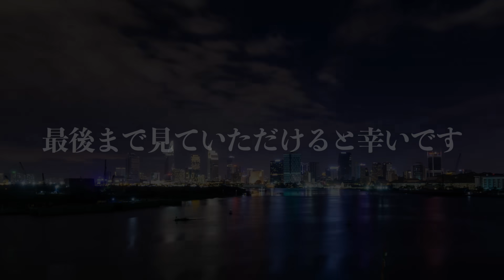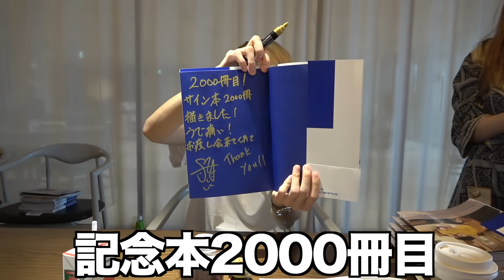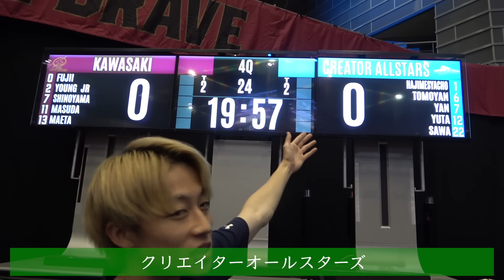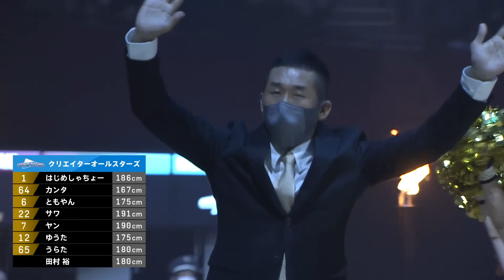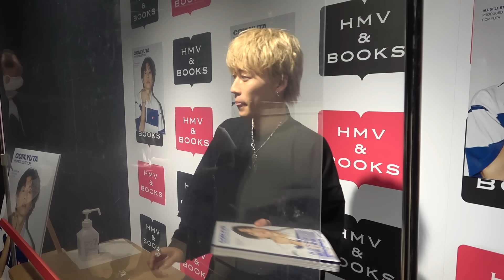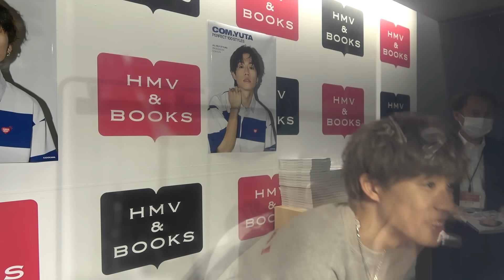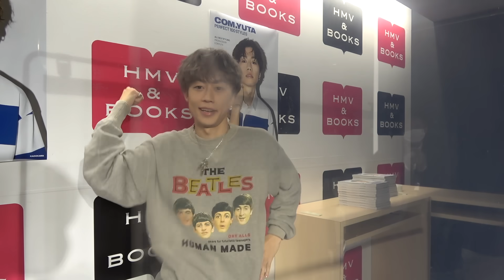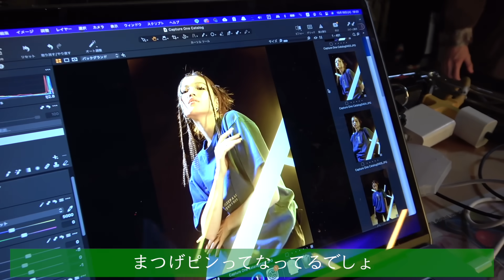【裏側】流行を作り続けるコムドットのエースに5日間密着したら壮絶すぎた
ヒャクスタの購入はこちら

ゆうた編集

今日は密着！
なんと今回ゆうたの個人密着でございます。
みんな見てくれるのかという不安がかなりありますが、見てくれていると信じています。笑
日々の忙しさで活動についてとか、来年のこととか、個人でやりたいことなど考える暇があまりなかったんですけど、この動画の最後みたいに話す場をもらい、拙い言葉だけど自分が今思ってることなど話してみました。
あまりにもまとまってない言葉だったから
僕の言葉でやる気が出たりする人はいないと思うけど😂
それでもクリエイターオールスターズやお渡し会。
YouTuberという仕事の無限大の可能性はお届けできたのかなと思います。
僕らYouTuberが決して忘れてはいけないのは
いつも応援してくれてる方々の存在です。
日々上がる通常動画や、コムドットが参加するイベント、出版物など。
みんなの沢山の応援が様々な仕事に繋がっています。
よくコメントやDMで「いつもコムドットに元気もらってます」「コムドットのおかげで毎日頑張れてます」のような言葉をいただくのですが、
お渡し会をやって、僕の方こそ沢山の元気と活力をもらいました。
間違いなく僕らの活動の原動力にファンのみんながいます。
いつまでも応援してもらえるコムドットであれるように、今年の最後の目標である、チャンネル登録者400万人は、達成に向けて全速力で臨みます。
みんな本当にいつもありがとう
頑張ります！頑張ろうね！！
じゃあ今日はこの辺で、おやすみ〜グンナイツ